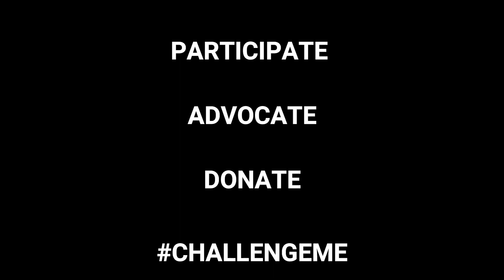inyourfaceALS Take one in the face for ALS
Here goes another ALS Challenge. 🥧
May is coming to an end, and so is ALS Awareness Month. What better way to keep it on our minds than a new challenge. Of course you don't need to pie your face just to donate... Everyone can do that. But it does make it more fun. Go ahead and challenge your friends to do the same. I'm convinced that everyone is going to be impacted by ALS in their lifetime. ALS is a devastating disease, right now no one survives it. We need that to change. Every little bit helps. So this year on Memorial Day, have some pie with your barbecue.